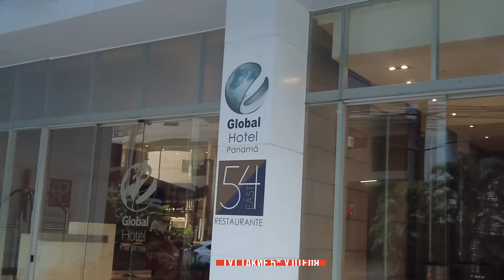Панама сити. Как выглядит город и как устроено дорожное движение. Вечеринка в старом городе.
Сегодня мы едем в Панама Сити, у нас будет небольшая вечеринка, и мы даже готовы потратить 3-4 часа в одну сторону чтобы на нее попасть. Плюс порешать мелкие задачки в городе, но самое главное, расскажем вам как устроена жизнь в самом большом и развитом городе Панамы, Панама Сити с населением чуть больше 2х миллионов населения. Как устроена транспортная система в Панама Сити, покажем трафик в городе и много всего не яхтенного, просто туристы, просто в городе…

Панама сити, мы приехали в город на вечеринку. Как выглядит Панама Сити, как устроено дорожное движение в городе.
00:00 Начало
1:54 Предложение от чартерной компании SailMe
4:50 Подготовка к выезду
5:29 Как выглядит не самая развитая Панама
6:51 Дорожное дивжение в Панаме
12:11 Забираем рамки Дины
14:01 Панама Сити
15:34 Заселяемся в пятизвездочный отель
16:45 Вечеринка в Панама Сити
17:41 Утро после вечеринки в Панама Сити
20:02 Новый район Панамы, спальный район Costa Del Este
21:14 Поездка в аэропорт для замены сломанной арендной машины
30:35 Дина, официальный артист Ocean Builders